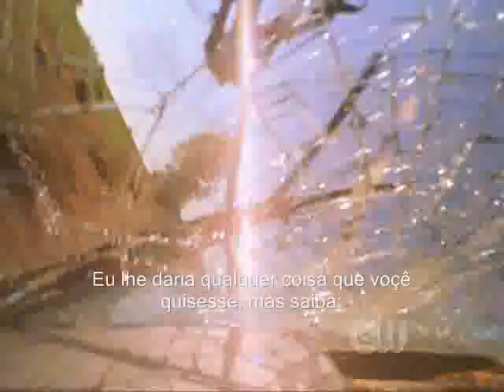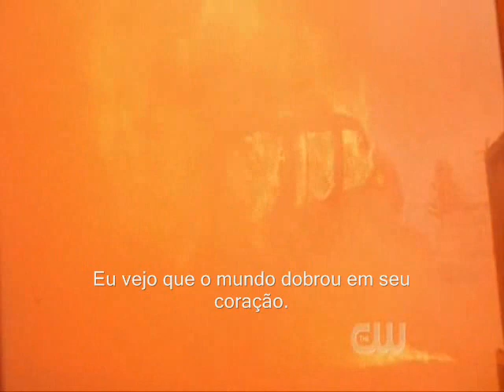Smallville - Creed - Are you ready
O incrivel seriado smallville.